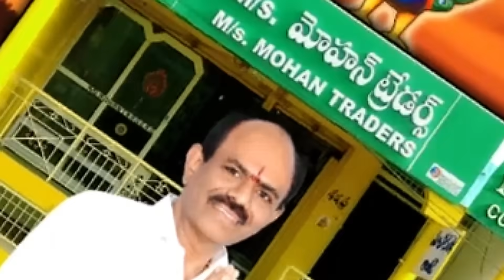ఏ పత్తి విత్తనం సరైనది..? - 9493636363 -మోహన్ ట్రేడర్స్ ఆదోని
మోహన్ ట్రేడర్స్ ఆదోని వారు గత 25 సంవత్సరాలుగా నాణ్యమైన పత్తి విత్తనాలు రైతులకు అందిస్తున్నారు. నూతన రకం సుగ్రీవ 11 ను ఈ సంవత్సరం రైతులకి పరిచయం చేస్తున్నారు.

రైతు సోదరులకు ముఖ్య గమనిక:- మీరు ఈ 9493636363 నెంబర్ కు కాల్ చేసి ఆర్డర్ చేస్తే మేము మీకు డెలివరీ చేయగలం - మోహన్ ట్రేడర్స్ ఆదోని